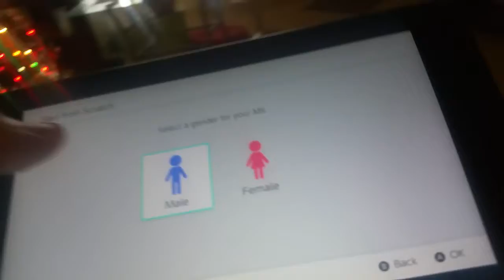Nintendo Switch Unboxing Part 3